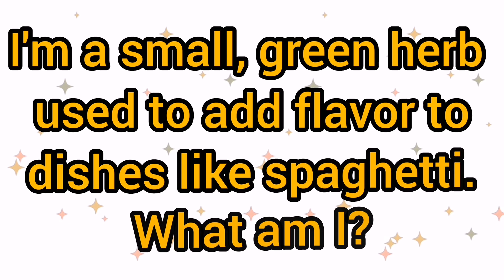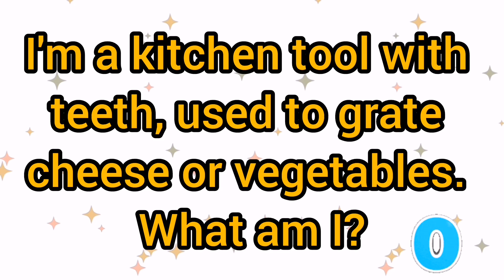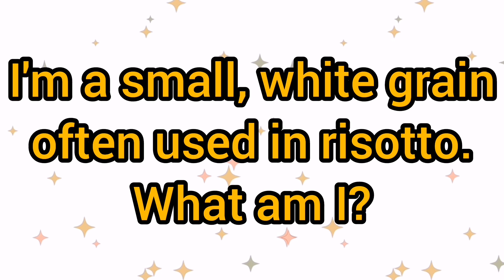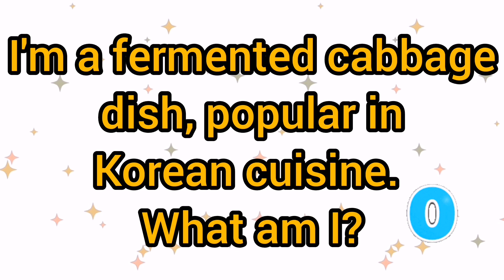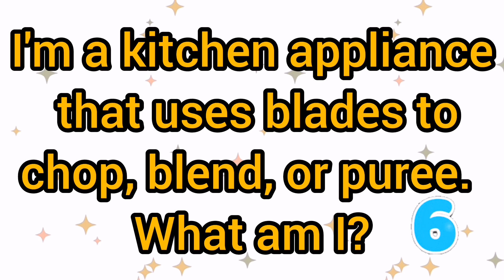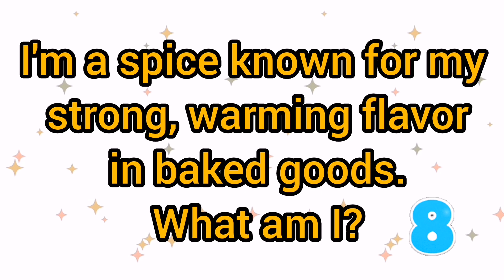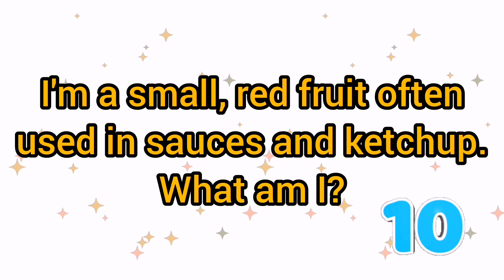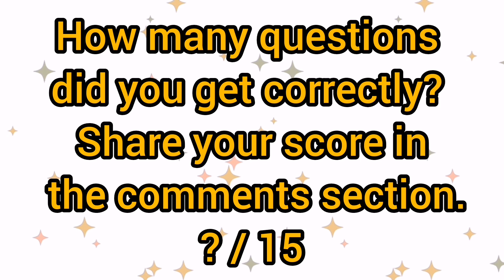Can you Answer these 15 tricky Riddle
Hello 👋 @riddles495
Riddles for smart kids | ONLY A GENIUS CAN ANSWER THESE TRICKY RIDDLES | Riddles for all
1 riddles for kids
2  riddles for all
3  riddles for amazing mind
4  smart riddles
6  amazing riddles
7   IQ test
8    brain booster
9   education
10  all riddles
11   puzzles

riddles
riddles with answers
hard riddles
logical riddles
detective riddles
tricky riddles
7-second riddles
riddles that will trick your friends
mystery riddles
solve riddles
riddle
7 second riddles
Riddle
,riddles with answers
logical riddles
,hard riddles
survival riddles
detective riddle
,more riddles
brightside riddles
tricky riddles
riddle marathon
hard riddles to solve
riddles
riddles with answers
,hard riddles
riddles and brain teasers with answers
detective riddles
logical riddles
,tricky riddles
,solve riddles
mystery riddles
7-second riddles
7 second riddles
riddles for all
riddles for smart kids
bright side riddles
hard riddles
detective riddles
logical riddles
tricky riddles
hard riddles for kids
smart riddles for kids
funny riddles for kids